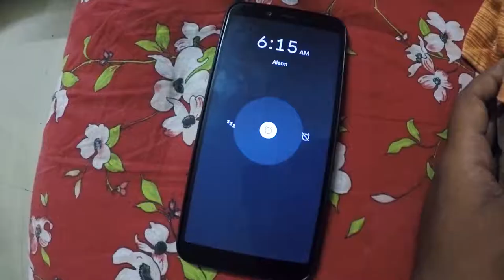When you are Home Quarantined Alone | SELF QUARANTINE DAY 1| MK2 Vlogs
As you all know the corona virus out break has threatened the world in a large scale. Many countries including India also announced complete lockdown. So in this miserable time I stayed in my home all alone  and through this video I want to show you no matter how alone are you you can always be happy as ever if you know what exactly to do. Watch the video till the end. I hope you guys will enjoy it.